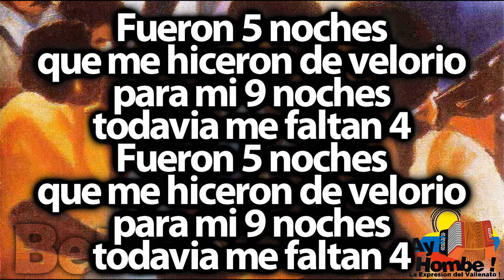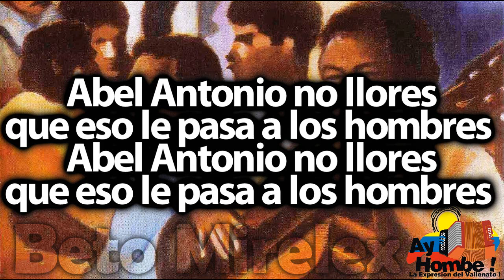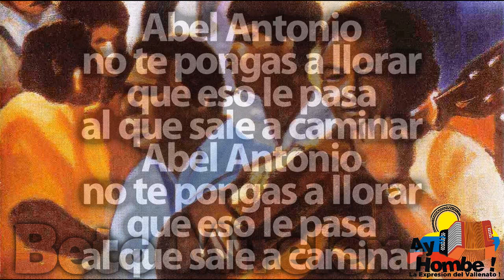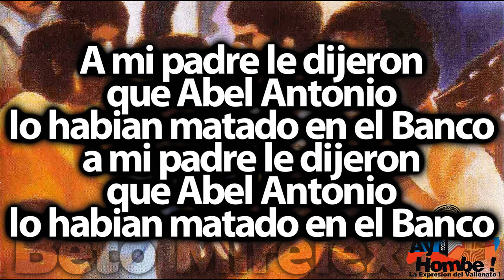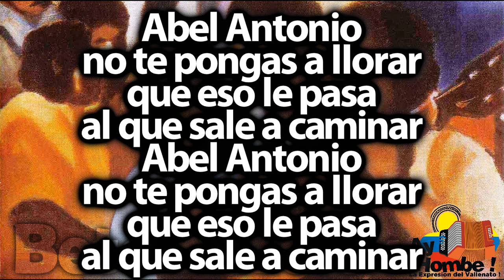La muerte de Abel Antonio- Daniel Celedon (Con Letra ) Ay Hombe!!!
Titulo: La Muerte de Abel Antonio
Voz: Daniel Celedon
Acordeon: Ismael Rudas
Compositor: Abel Antonio Villa
Ritmo: Paseo
Album: 100 años de Vallenato Disco 4
Año: 1997

Letra:

La muerte de Abel Antonio
en mi tierra la sientieron los muchachos

Fueron 5 noches
que me hiceron de velorio
para mi 9 noches
todavia me faltan 4 (Bis)

Abel Antonio no llores
que eso le pasa a los hombres

Abel Antonio no te pongas a llorar
eso le pasa al que sale a caminar

Pobrecita madre mia
con mi muerte
lo mucho que sufriste (Bis)

Abel Antonio no muere todavia
Abel Antonio muere
cuando dios lo necesite (Bis)

eso le pasa a los hombres

Abel Antonio
no te pongas a llorar
que eso le pasa
al que sale a caminar (Bis)

A mi padre le dijeron
que Abel Antonio
lo habian matado en el Banco

Toda mi familia
estaba cerrada de negro
llorando un muerto vivo
tiene que vestir de blanco (Bis)

Toda la familia mia
que mi muerte
la lloraban con duda

Y Abel Antonio
llego a los 5 dias
se ha presentado vivo
para levantar su tumba (Bis)

Abel Antonio
al que sale a caminar

HD
Clasicos
Grandes Exitos
Festival Vallenato
Paseos Romantico
Colombias
Colombianas
Chidas
Vallenato con Letra
Completo